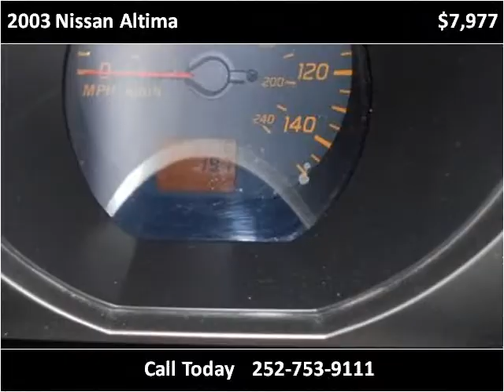2003 Nissan Altima Used Cars Farmville NC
This 2003 Nissan Altima is available from Auto Depot Farmville.